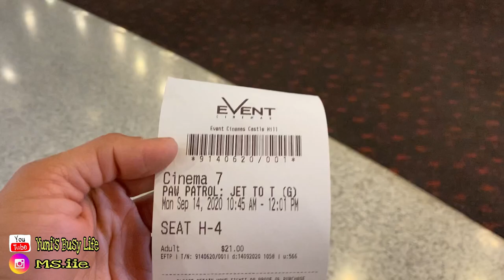TANTANGAN BAWA TIGA ANAK BULE NONTON BIOSKOP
Hallo semua,

Paw Patrol lagi ada di bioskop nih, nah kebetulan anak-anak suka banget sama film yang satu ini alhasil Mummydabul harus ajak mereka nonton.

Bakal jadi perdana buat Jacob dan Jamaylah yang umurnya baru 2 tahun plus juga tiketnya gratis buat nonton di bioskop... gimana ya reaksi mereka di dalem bioskop secara gelap dan suaranya kenceng banget kan.

Nah yang pasti tantangan nya bukan cuma bawa Jacob dan Jamaylah tapi juga bawa Lizzie yang judulnya mereka semua masih bayi-bayi, tonton sampe habis ya kalo mau tau kita sukses atau ga hari ini